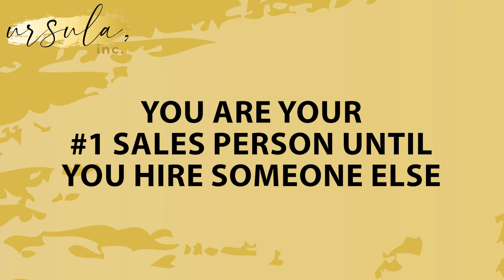How to Build a Sales Team From the Ground Up | Sales and Marketing with Ursula Mentjes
Do you know you need a sales team, but the idea of building one from the ground up seems like an impossible task? Here's how to get started building a sales team without ending up feeling overwhelmed.  Watch this video to learn how to build a sales team from the ground up.

Welcome!

00:00 How to build a sales team from the ground up
00:26 Your sales team starts with your first hire
06:24 You are your #1 sales person until you hire someone else
06:59 Document all your best sales practice and your current sales system so you can pass it on
07:35 Train your sales person on your best practices
08:16 Have a weekly sales meeting at the same time and place and make it mandatory